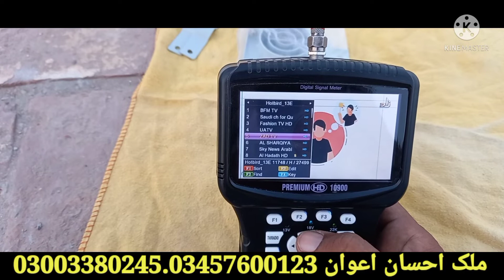How To Use .. Special Ku Feed Horn On Three Sticks Dish...